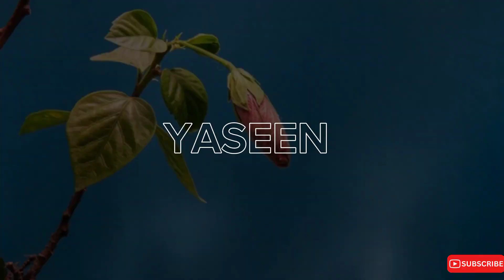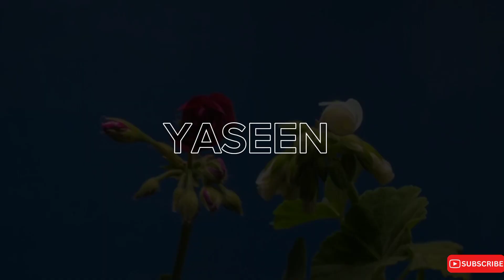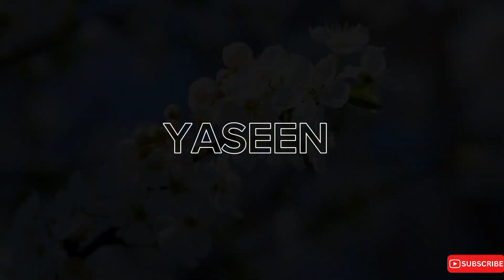THE MOST HEART TOUCHING RECITATION OF SURAH YASEEN | 2024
Dive into the profound beauty and significance of Surah Yaseen, often regarded as the heart of the Quran. Join us as we explore the melodious recitation of Surah Yaseen accompanied by its enlightening meanings and interpretations. Surah Yaseen holds immense spiritual value and is revered by Muslims worldwide for its powerful messages of faith, mercy, and guidance. Whether you're seeking solace, understanding, or inspiration, this video offers a captivating journey through the verses of Surah Yaseen, inviting you to reflect on its timeless wisdom and deepen your connection with the Quran. Don't miss this opportunity to immerse yourself in the divine words of Surah Yaseen and experience its transformative impact on your heart and soul.